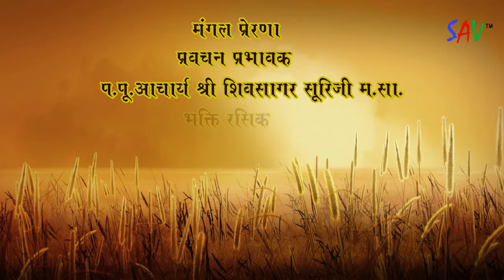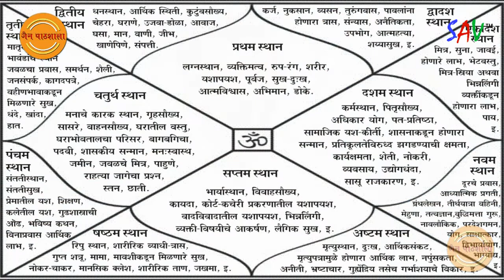RAHU GRAHA -Neminath Bhagwan Ki Aradhana Karna Chahiye | NIkunj Pandit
➽Subject: :RAHU GRAHA
➽ Astro Guru : Nikunj Pandit